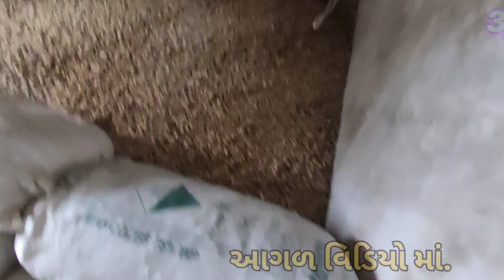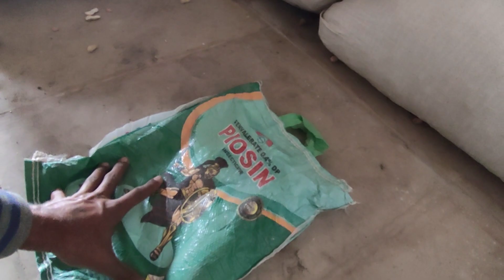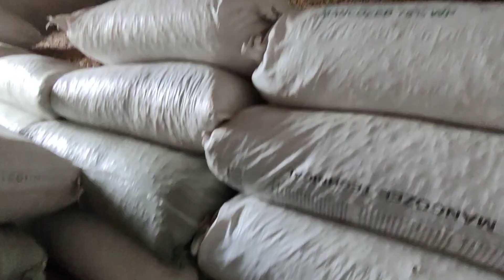છેલ્લો ઢગલો || હવે થાકી ગયો|| ઉલારા વારુ હાલીયું|| Village Life